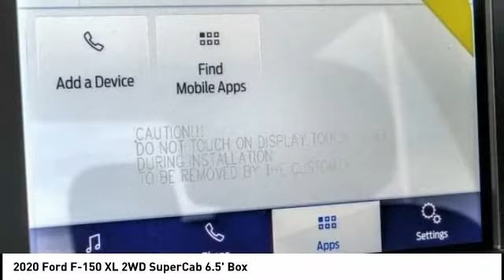2020 Ford F-150 Fontana, Chino, Norco, Moreno Valley, San Bernardino, CA FL1013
2020 Ford F-150 XL 2WD SuperCab 6.5' Box

16005 VALLEY BLVD.

SUNRISE FORD FONTANA: PROUDLY SERVING FONTANA, CHINO, NORCO, MORENO VALLEY, SAN BERNARDINO, AND SURROUNDING SOUTHERN CALIFORNIA LOCATIONS. THIS OXFORD WHITE 2020 Ford F-150 IS EQUIPPED WITH A , AUTOMATIC TRANSMISSION, AND RECEIVES AN ESTIMATED 19 City/25 Hwy MPG. FONTANA, CA 92335. FONTANA, CA  CHINO, CA  NORCO, CA  MORENO VALLEY, CA  SAN BERNARDINO, CA 2020 Ford F-150 XL 2WD SuperCab 6.5' Box Stock #: FL1013 | VIN: 1FTEX1CP0LKD61222 | 2020 Ford F-150 XL 2WD SuperCab 6.5' Box Sunrise Ford Fontana